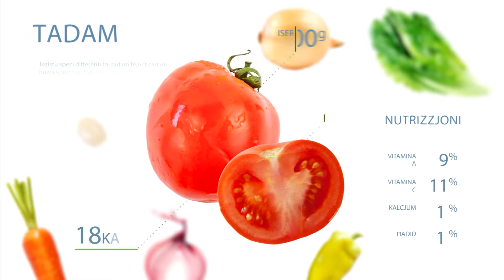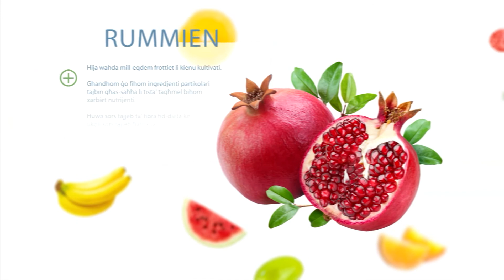Nancy 2017/18 EP39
Dan il-programm jinkudi dawn ir-riċetti:

• Qarabali mimli
• Insalata b'l-ghaġin ismar
• Kejk u pasti tal-frawli
• Tqiq tar-ross
• Pancakes bit-tqiq tar-ross
• Juice tal-bettieħ u l-pitravi